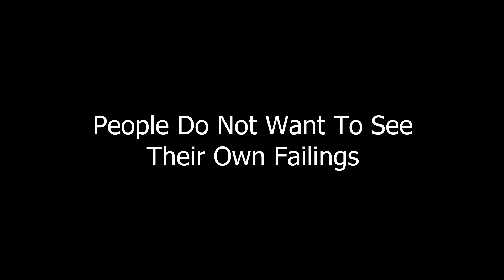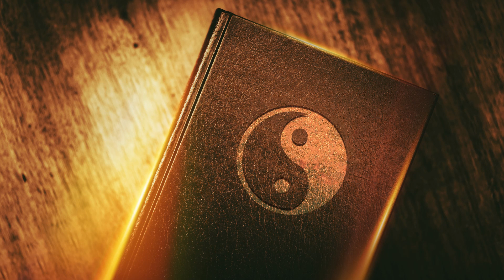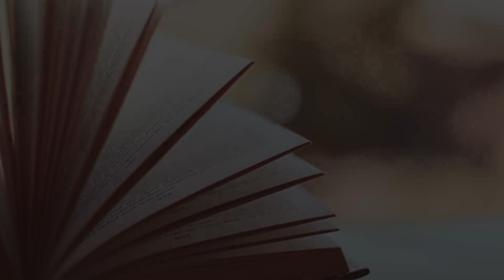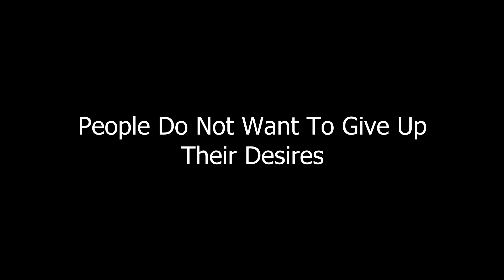Why Most People Won't Become Taoist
Taoism is an incredible journey of self discovery and learning to find peace, but it's certainly not for everybody. In this video I will discuss why most people are likely to not to choose Taoism as a life philosophy, and what to do if you find yourself feeling this way.